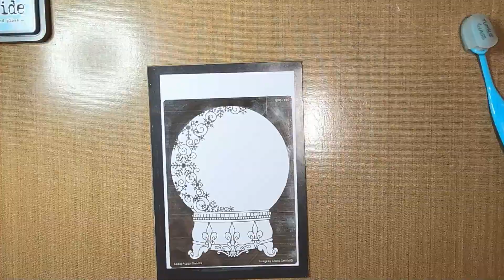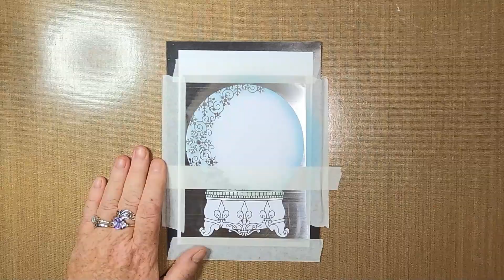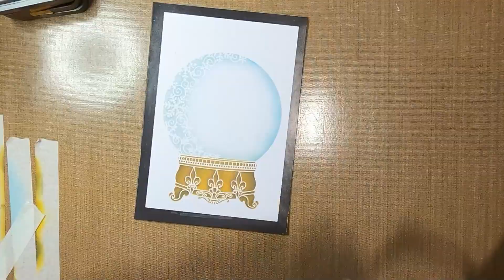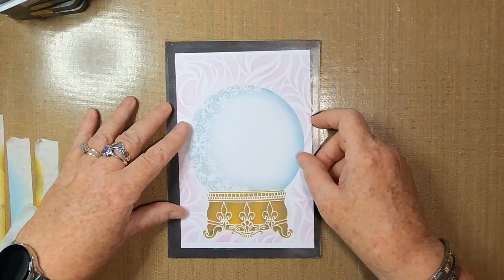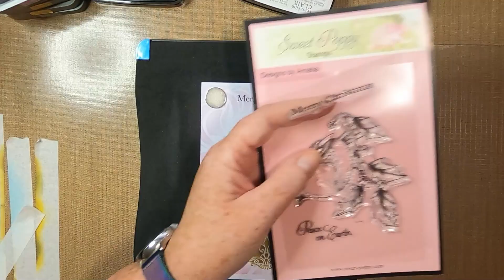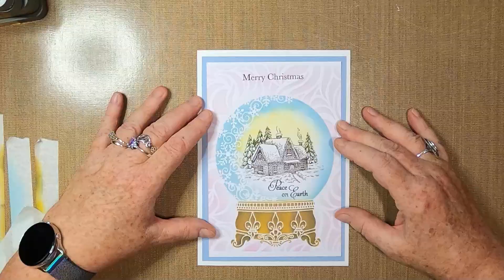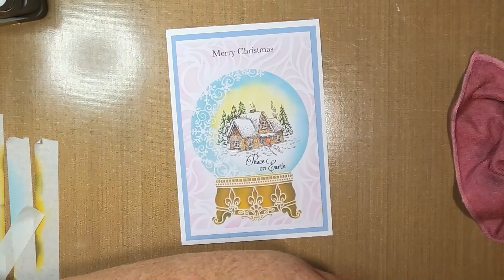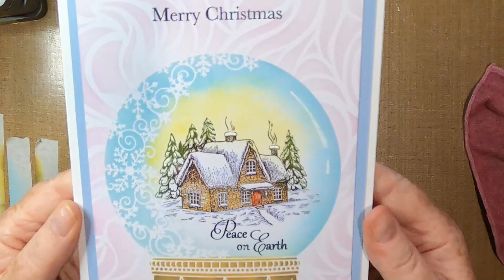'Snowglobe Cottage'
Thanks!

Created using;

TOOLS:
Stamping Station
Blending Brushes

PAPER:
Limetree Crafts
13cm x 19cm 300gsm Smooth White Card
Powder Blue 300gsm Mat/Layer
A5 300gsm Smooth White Card Blank

INKS/PAINTS:
Versafine Claires
Nocturne
Pine Cone
Shady Lane

Distress Oxides
Tumbled Glass
Kitsch Flamingo
Black Soot
Brushed Corduroy
Fossilised Amber

PENS/PENCILS:
POSCA Brush Pen
PCF-350
Free Size

Gelly Roll
White .08

Pentel Hybrid Dual Metallics
Silver

Castle Arts Coloured Pencils
Red Ochre
Cobalt Blue Light

STAMPS/STENCILS/MASKS/DIES:
Sweet Poppy Stamps
Robin & Holly A6 SPSTMP_ROBIN
Small Winter Cottage A7 SPSTMP_WCOTTAGE

Ornate Snowglobe SP6-139
Harmony Backplate SP6-140

Other Items Used are available from Craft Stockists Worldwide

Featured Music by/from:
Jesse Gallagher

Remember:
Keep comments respectful and to follow YouTube's Community Guidelines: